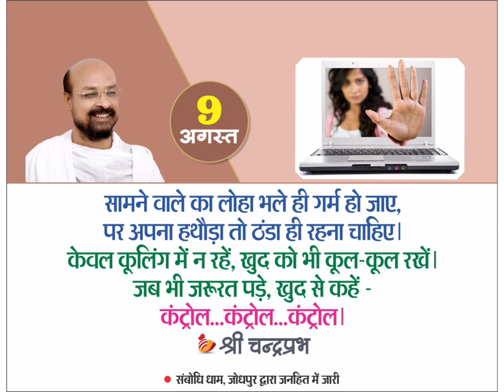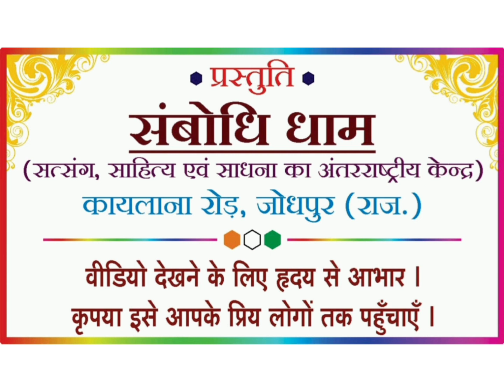9 अगस्त 2021 के अनमोल वचन - Lalitprabhji - Chandraprabhji जीने की कला पर अनमोल वचन, कोटेशन, सुविचार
9 August 2021 Motivational Quotes By Chandraprabh Ji and Lalitprabh Ji.